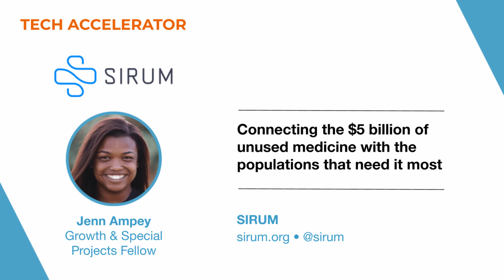UNITE 2019 SIRUM